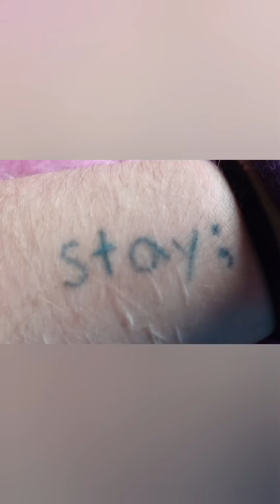Reading a poem I wrote, inspired by project semicolon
I know it gets hard sometimes, but keep going, I promise it won't suck as much one day
and remember you're loved